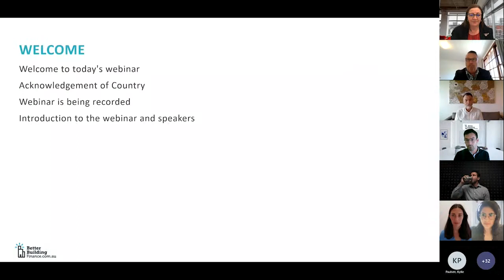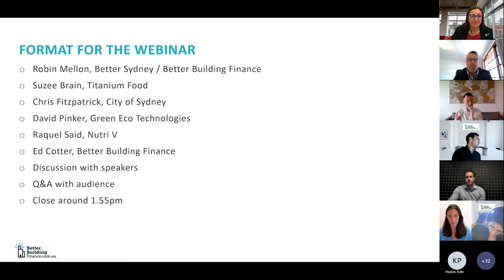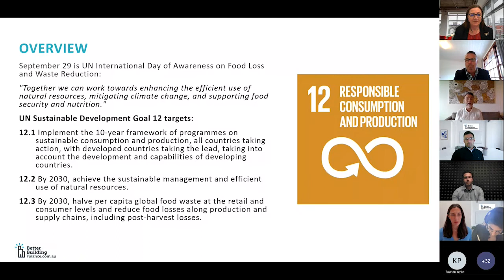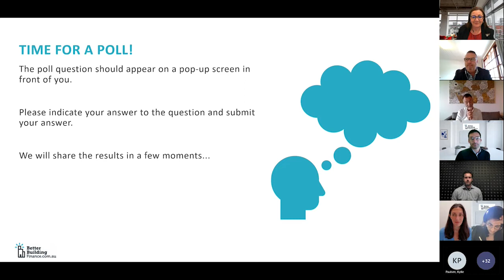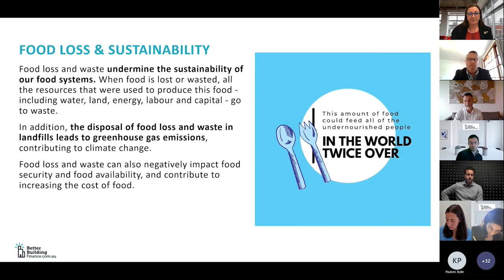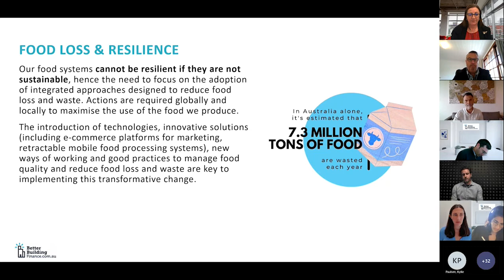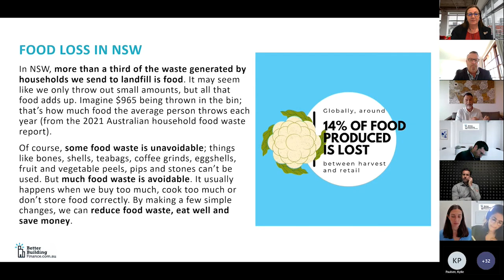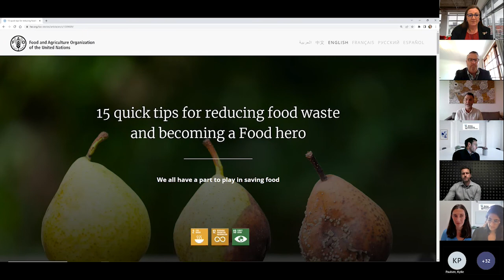Introduction by Robin Mellon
Robin Mellon, CEO at Better Sydney and NSW Program Manager at BBF, frames the webinar with his introduction on the food waste dilemma facing businesses today.